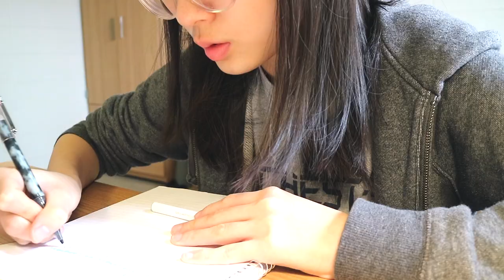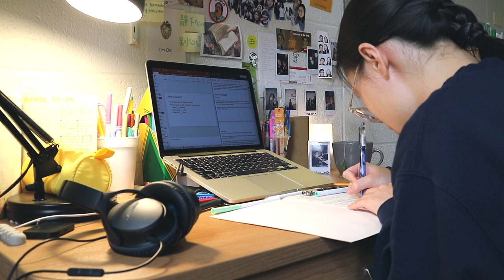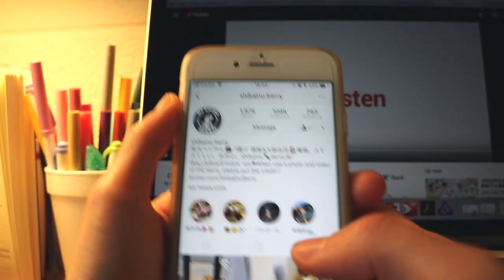Study with Me EP6//Maggie Peng